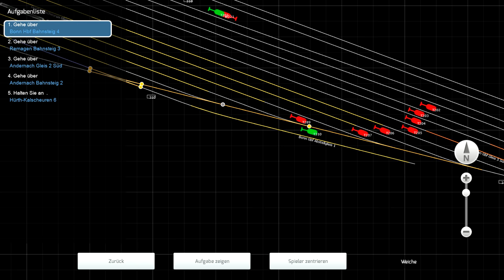BR232 Ludmilla Einheitshilfszug "zurück" Führerstandsmitfahrt 3DZUG Train Simulator 2017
Der Einheitshilfszug muss heute auch wieder zurück. Und wie immer übernehmen wir diesen Dienst mit der Russischen Großdiesellok BR232 Ludmilla